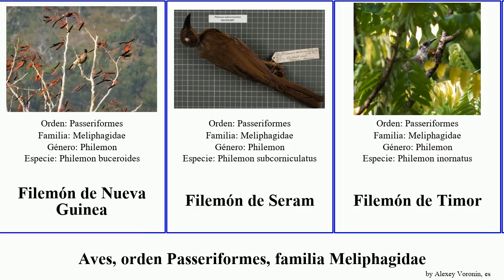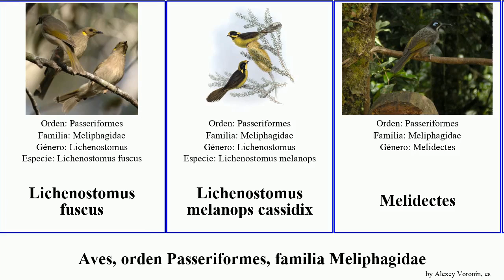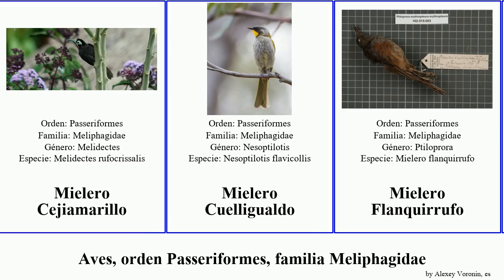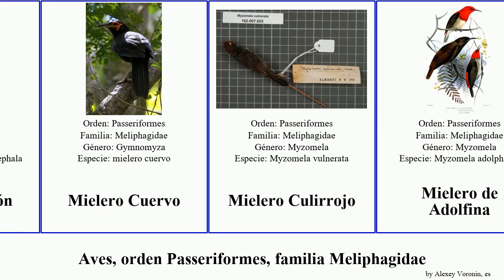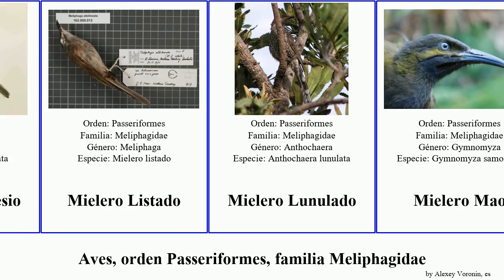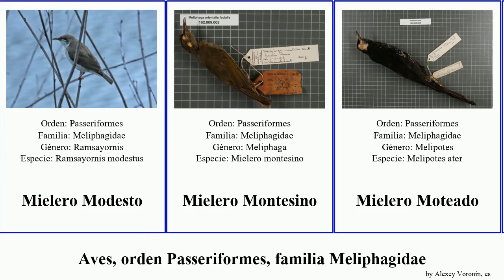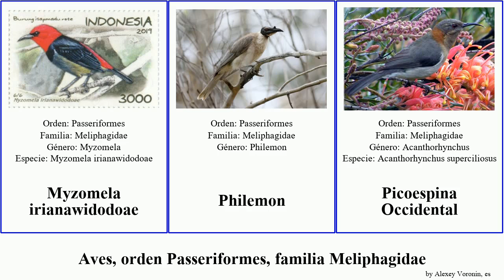Aves, orden Passeriformes, familia Meliphagidae mielero filemón las nueva del birds oriental cabo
aves orden Passeriformes, familia Meliphagidae.
birds of Order Passeriformes Family Meliphagidae, language: es.

Acanthorhynchus
Entomyzon
Eptianuro Amarillo
Eptianuro Pío
Filemón Nuquiblanco
Filemón Coronado
Filemón de las Tanimbar
Filemón de Nueva Bretaña
Filemón de Nueva Caledonia
Filemón de Nueva Guinea
Filemón de Seram
Filemón de Timor
Filemón de Yelmo
Filemón del cabo York
Filemón Estriado
Filemón Goligualdo
Filemón Sombrío
Foulehaio
Lichenostomus flavus
Lichenostomus fuscus
Lichenostomus melanops cassidix
Melidectes
Mielero Cabecinegro
Mielero Cabecipardo
Mielero Cabecirrojo
Mielero Cariplateado
Mielero Carunculado
Mielero carunculado de Taveuni
Mielero carunculado de Viti Levu
Mielero Cejiamarillo
Mielero Cuelligualdo
Mielero Flanquirrufo
Mielero nuquiblanco occidental
Mielero nuquiblanco oriental
Mielero Orejiblanco
Mielero Orejigualdo
Mielero Pechibarrado
Mielero Ventrihabano
Mielero Apagado
Mielero Barbirrojo
Mielero Cabecigrís
Mielero Cantarín
Mielero Cardenal
Mielero Cariblanco
Mielero Carigualdo
Mielero Cejirrufo
Mielero Chico de Célebes
Mielero Chillón
Mielero Cuervo
Mielero Culirrojo
Mielero de Adolfina
Mielero de Boqueras
Mielero de Micronesia
Mielero de Carlota
Mielero de la Kandavu
Mielero de las Arfak
Mielero de las Banda
Mielero de las Islas Chatham
Mielero de las Aru
Mielero de Lombok
Mielero de Macleay
Mielero de Manglar
Mielero de Nueva Holanda
Mielero de San Cristóbal
Mielero de Timor
Mielero de White
Mielero Escamoso
Mielero Escarlata
Mielero Estriado
Mielero Goliblanco
Mielero Grácil
Mielero habano
Mielero Indonesio
Mielero Listado
Mielero Lunulado
Mielero Mao
Mielero Maorí
Mielero Maquillado
Mielero Marcado
Mielero Modesto
Mielero Montesino
Mielero Moteado
Mielero Orejigrís
Mielero Pechipinto
Mielero Picudo
Mielero Rojo de Célebes
Mielero Sombrío
Mielero Tui
Mielero Ébano
Myzomela irianawidodoae
Philemon
Picoespina Occidental
Picoespina Oriental